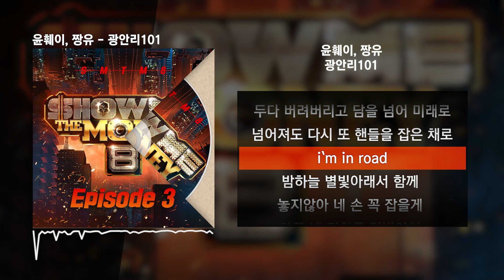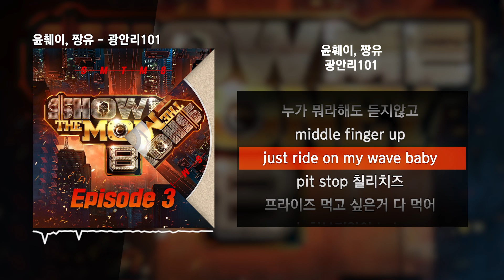윤훼이, 짱유 - 광안리101 [쇼미더머니 8 Episode 3]ㅣLyrics/가사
윤훼이 짱유 광안리101
광안리101가사
쇼미더머니 8 광안리101
쇼미더머니 광안리101 가사
쇼미 광안리101 가사